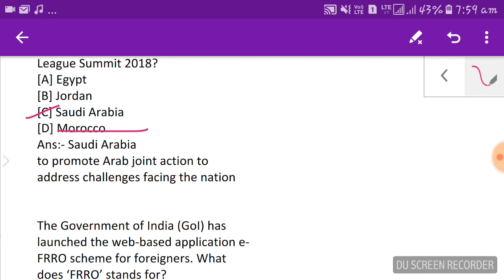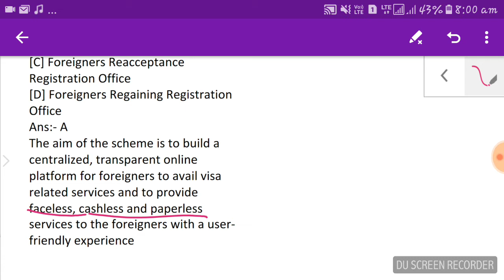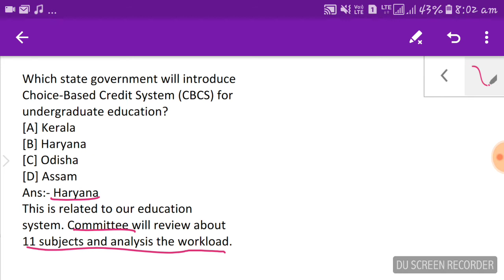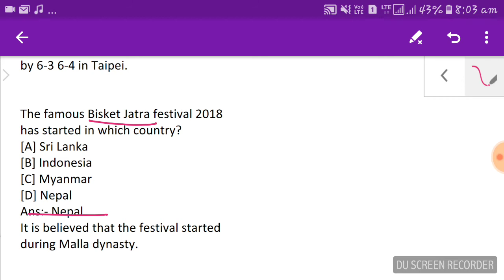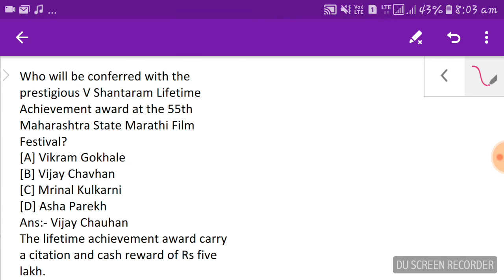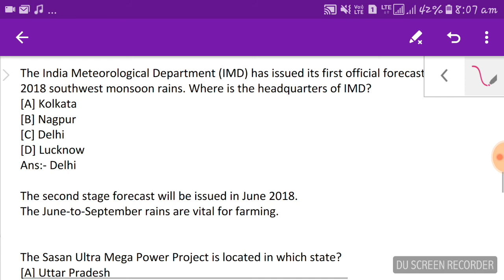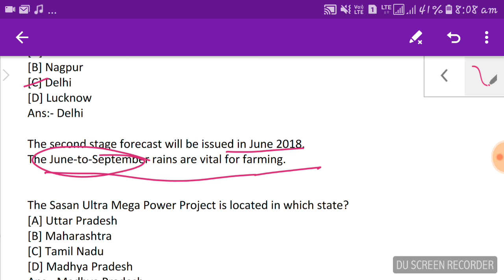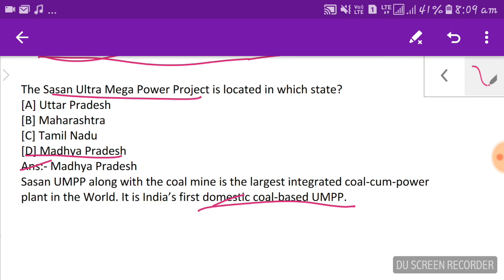17 April 2018 current affairs || daily current affairs